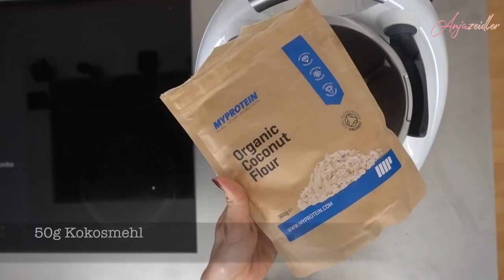Meine BESTEN veganen Brownies 😍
♡ -20% Code: ANJA20  (gültig auf ALLES)

Rezept:

150g dunkle, vegane Schokolade
100g Kokosöl
100g pflanzliche Margarine
1/2 Teelöffel Agar Agar (in heissem Wasser auflösen)
50g gemahlene Mandeln
50g Kokosmehl
100g glutenfreies Weissmehl
100g Maizena
200g Kokosblütenzucker

Bei 180°C Umluft ca. 20min backen

Willst du mehr Rezepte? Mehr exklusive Kochvideos, mein Trainingsprogramm & mehr?
code: 2018 (somit erhälst du es für nur 49 Euro!)